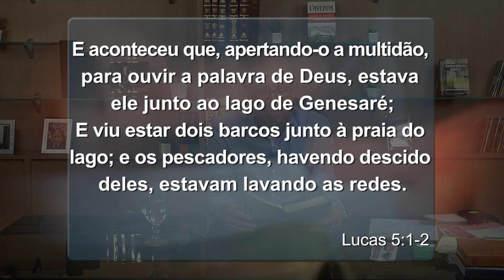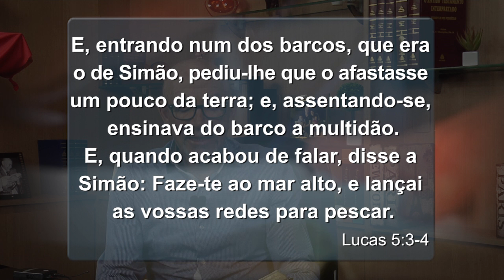Jorge Linhares - Quem é Jesus? - 28/10/2017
O Programa Encontro no Getsêmani é um programa exibido na TV GET , todos os sábados, às 8:40 da manha na Band TV.
Palavra de fé, esperança, encorajamento e amor com o Pastor Jorge Linhares (Pastor Sênior da Igreja Batista Getsêmani).

Tema: Quem é Jesus?
Referência Bíblica: Lucas 5.1-6

Para solicitar os DVD's das mensagens do Pastor, outros preletores, bem como as ministrações de louvor, ligue no Departamento de DVD da Igreja

Adquira os livros do Pr. Jorge Linhares

Igreja Batista Getsêmani – Jesus Ressuscitou por você!